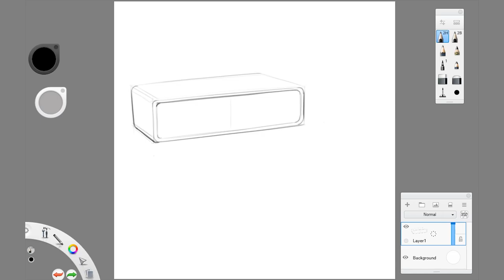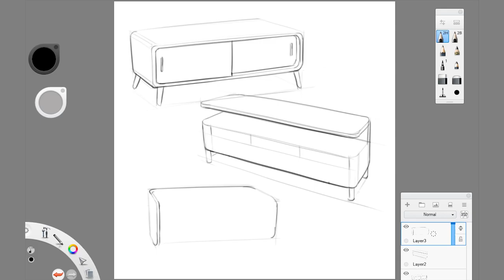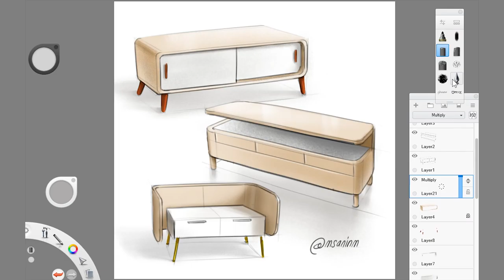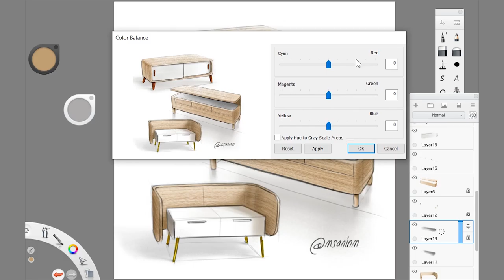INDUSTRIAL & PRODUCT DESIGN SKETCHING : ep. 17 - SIDEBOARDS (Timelapse)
Timelapse showing my process while sketching and hand-rendering of some sideboard furniture ideas.

If you wanna know more about my work, please check my portfolio and my studio's web page:

Hardware: Wacom Cintiq 12wx